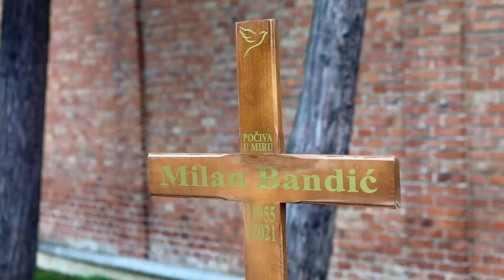Grob Milana Bandića dan uoči prve obljetnice smrti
Grob gradonačelnika Grada Zagreba, Milana Bandića, na zagrebačkom groblju Mirogoj dan uoči prve obljetnice smrti.

VIDEO: Tomislav Miletić/PIXSELL
Photo gallery: